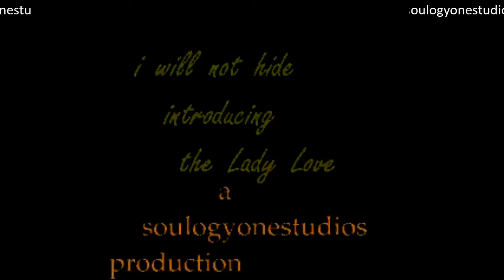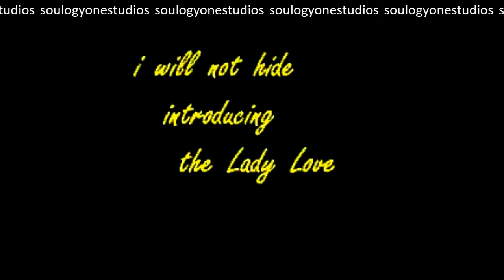soulogyonestudios: 10/27/17 broadcast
featuring universal brothers n sisters
ang love melinda collum yislenni linares